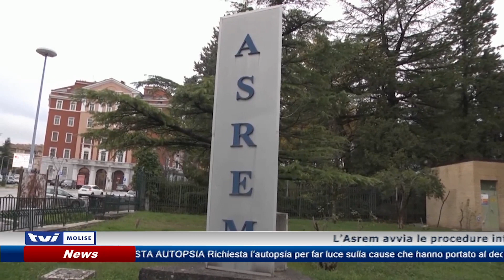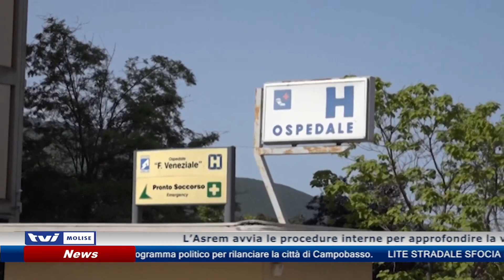𝗗𝗘𝗖𝗘𝗗𝗨𝗧𝗔 𝗔𝗟 𝗩𝗘𝗡𝗘𝗭𝗜𝗔𝗟𝗘, 𝗟’𝗔𝗦𝗥𝗘𝗠 𝗜𝗡𝗗𝗔𝗚𝗔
L’Asrem avvia le procedure interne per approfondire la vicenda del decesso della 53enne dopo un intervento al Veneziale